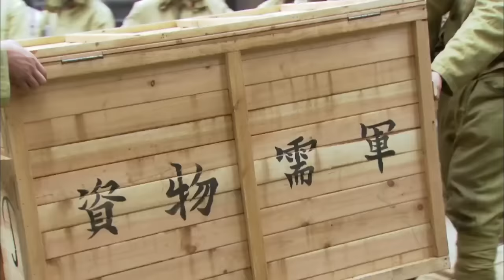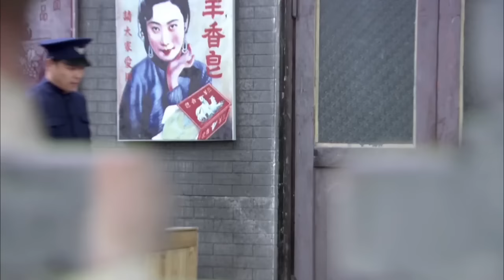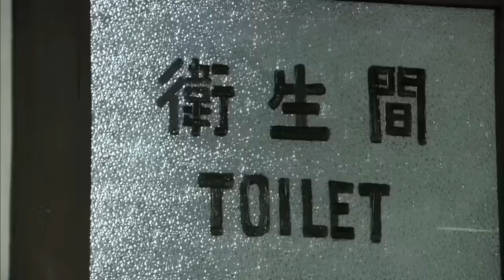功夫電影！性感女特工vs兩大壯漢，無敵腿法完虐他們 🔥 功夫 | Kung Fu